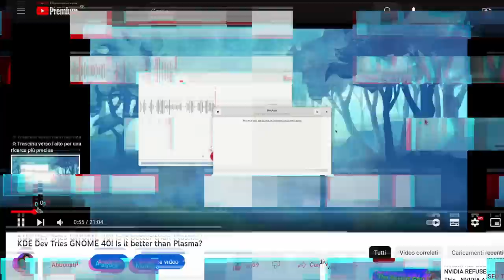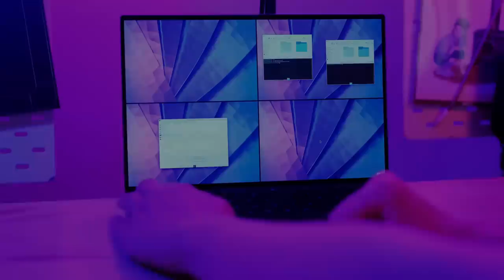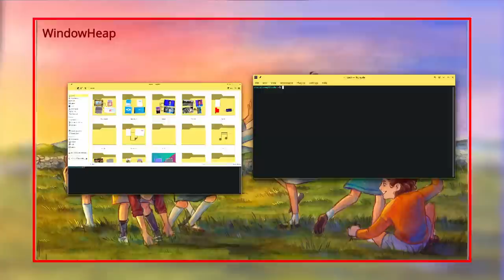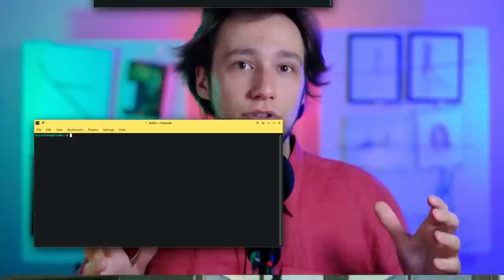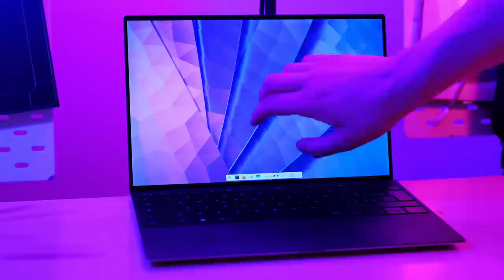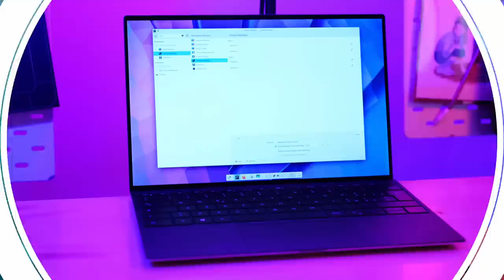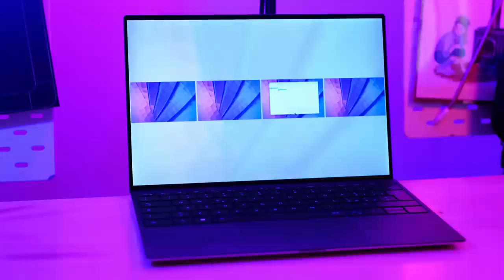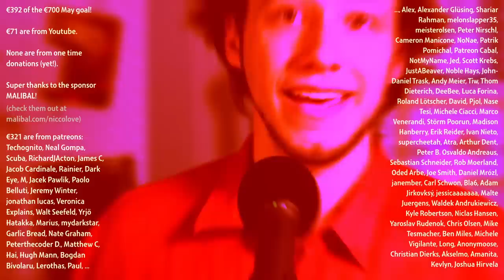I Implemented GNOME's Best Feature in KDE Plasma